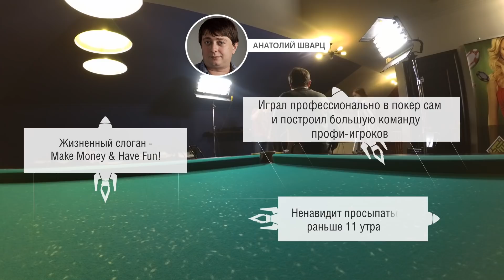Арбитраж трафика. CPA-сеть. Клуб манимейкеров. [Анатолий Шварц. Mobytize, Affiliate Embassy]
Анатолий Шварц, CEO партнерской программы Mobytize, co-founder Affiliate Embassy и др.
О начинаниях в арбитраже трафика, первых заработках, запуске своей ПП, организации афтепати для конференций и закрытом киевском клубе арбитражников (уже не только) - в этом выпуске.

△ Таймлайн:
01:56 Какими бизнес-проектами ты сейчас занимаешься? Что забирает больше всего времени?
02:25 Какая структура твоих доходов сейчас? Kiev Affiliate Embassy, Mobytize, WintEvents.
03:10 «Пассивный доход». Какая схема в арбитраже трафика у тебя работала долго?
05:52 Зарабатывал ли ты шальные большие деньги?
07:34 Какая структура в компании Mobytize по позициям и отделам?
08:30 Первый опыт в арбитраже трафика, как ты начинал?
09:20 Как тебе тренд который сейчас, что почти все кто работают в IT, говорят о том что нужно зарабатывать в «буржунете» и в РУнете нечего ловить?
10:10 В Mobytize основной доход от офферов на РУнет или в других странах?
11:27 Как китайские офферы по CPI-модели начали «кидать» партнерские программы в начале кризиса.
13:25 ТОП вертикаль на сегодня, в «Мобитайз»?
14:10 С какими источниками трафика ты работал когда занимался арбитражом, и какой любимый? Качество попандер/кликандер трафика.
16:27 Закрытый клуб «Kiev Affiliate Embassy» это бизнес или хобби?
20:22 Сколько стоят спонсорские пакеты в клубе?
21:09 Арбитражные конференции и в особенности афтепати на них, не кажется ли тебе что все сейчас соревнуются кого будет больше треша?
22:47 Сколько в месяц бюджет клуба сейчас?
23:40 Почему ты переехал в Киев?
24:30 С кем ты запускал ПП «Мобитайз»? Как устроена работа с партнерами?
25:55 Кто твой герой, и почему?
26:37 Почему вокруг «Kiev Affiliate Embassy» так много девушек и зачем тебе модельное агентство? Не отпугивает ли это часть потенциальной аудитории клуба?
28:35 Сколько стоит организовать крутую афтепати для IT-конференции?
30:09 Залог успешной конференции?
30:30 Что главное в бизнесе партнерской программы?
30:49 Конкурс. Разыгрываем членство в «Kiev Affiliate Embassy» и $50 на клубную карту.
33:00 Бекстейдж.
△ «Точка G» в соц. сетях и других каналах:
△ Ссылки/упоминания из интервью:
- на 26 минуте Кадры из х/ф «Рокки»